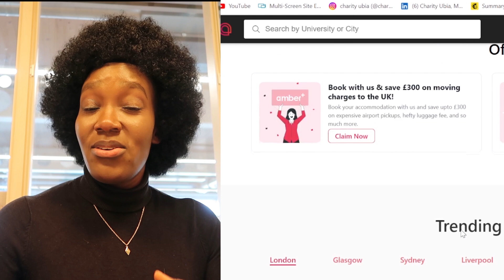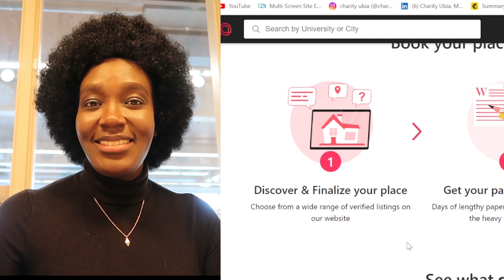Top Scholarships for 2023 - 2024 from Different Countries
🔴A LOT OF SCHOLARSHIPS FOR 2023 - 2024🔴

Queen Elizabeth Commonwealth Scholarship in UK 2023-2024 | Fully Funded
HP Free Online Courses with Free Certificates 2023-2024 | HP LIFE
Joint Japan World Bank Scholarship Program 2023, Fully Funded
University of Miami Stamps Scholarship in USA 2023 | Fully Funded
Free Online IELTS Practice Test by British Council 2023
POSCO Asia Fellowship in South Korea 2024 | Fully Funded
Simmons University Kotzen Scholarship in USA 2024 | Fully Funded